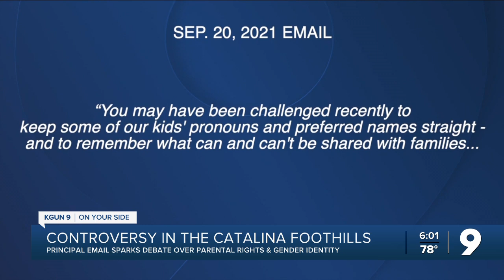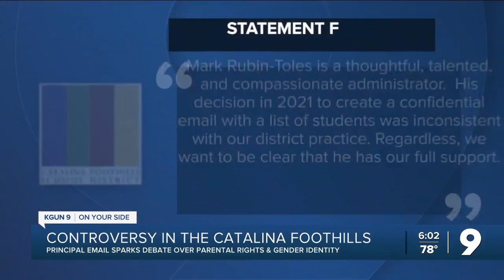Principal email sparks debate over parental rights, student privacy at schools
This week, a September 2021 email from Orange Grove Middle School principal Mark Rubin-Toles resurfaced, sparking debate and national conversation after being picked up by Fox News.